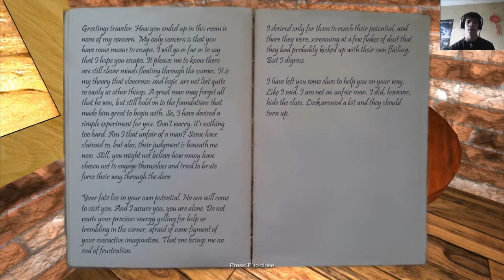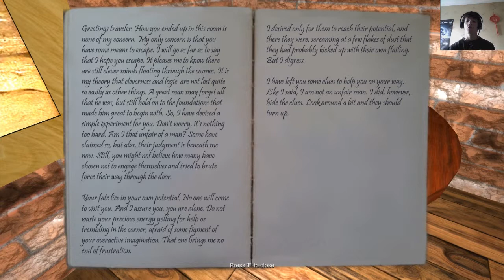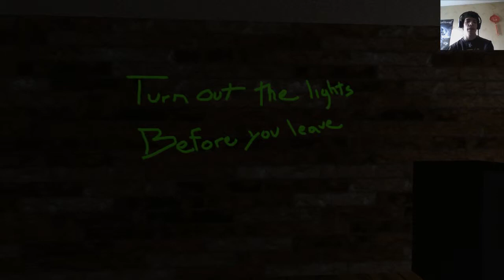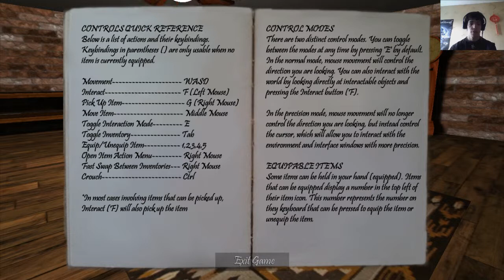Let's play Alone in the Clock Room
No, we won't start the new Let's Play today. I'll try to escape a room with a grandfather clock and some other stuff. Will I make it? Answer in this video ;D